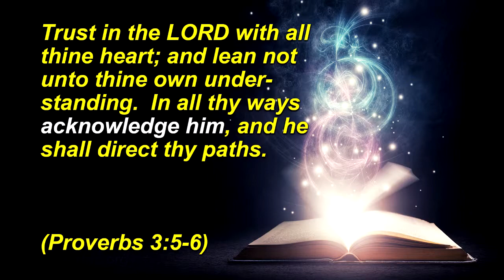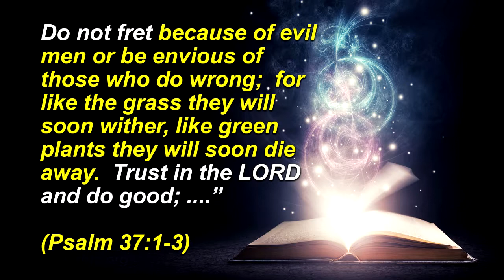David Crisp: Trusting God (Part 1)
Trusting God (Part 1).  Introduction & Noah.  Trustworthy: Proving over and over and over again that He can be trusted. Everything that God does and has done shows that He can be trusted. In this series titled "Trusting God" we will look in His Word to see the ways He proves His trustworthiness. For the listener, we have one of two choices: either we trust Him, or we don't.

07/07/2019

Speaker: David Crisp

Series: Trusting God (Part 1)

Psalms 37:1-6

Genesis 6:3

Video #100